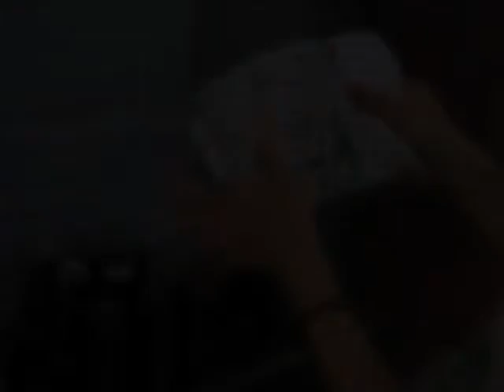women on wynwood walls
inspired by amazing female muralists .. music by: leury pererya